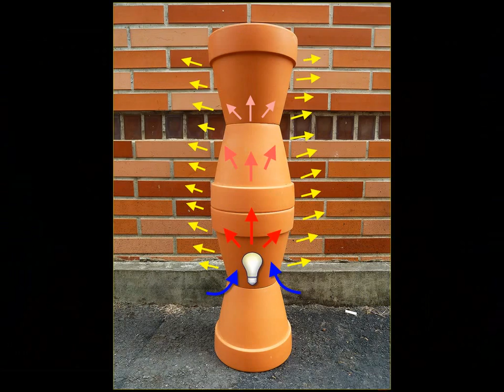DIY Flower Pots Heater（花盆電暖器）